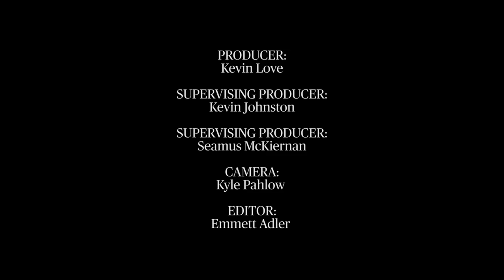Kevin Love - Chasing What You Love: Players' POV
Last week I announced here that I was re-signing with the Cavaliers. Today, the deal is inked and I can officially say I’m going to be a Cav for the next six years.

Now that free agency is over, I get to focus on the game that I grew up loving. The same game I grew up watching on TV and playing in the driveway against my dad. I talked to my parents and other people that I trust about my plans and they all said basically the same thing: We just want you to be happy. And that was it for me because I just want to focus on basketball.

So that’s what I’m going to do, focus on basketball and get back on the court in time for the start of the season.

But before that, I wanted to break down some of my thoughts and expand on my announcement last week … starting with the gut-wrenching feeling I had watching the Warriors hoist the trophy after Game 6 of the Finals.